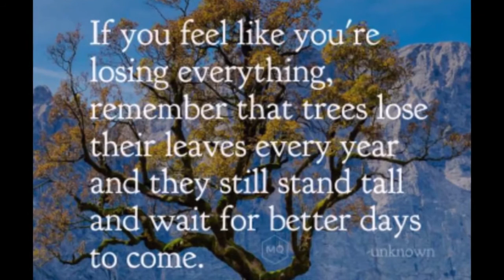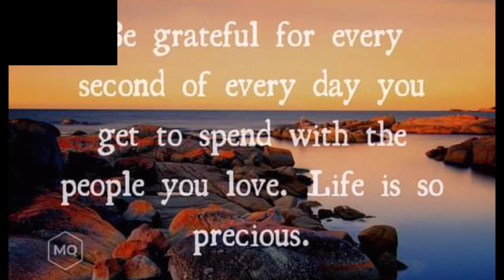The Power Of Now Quotes | Powerful Motivational Quotes | Most Powerful Quotes | Motivational World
The Most Powerful Words Of Wisdom | Most Powerful Motivational Quotes For Success In Life | Motivational World | 2021 | Never Lose Hope

quotes
good morning quotes
love quotes
motivational quotes
inspirational quotes
life quotes
friendship quotes
friendship quotes
sad quotes
birthday quotes
attitude quotes
happy teachers day
funny quotes
best friend quotes
smile quotes
family quotes
thought of the day
quotation
best quotes
quote of the day
morning quotes
teachers day quotes
happiness quotes
love quotes for him
nature quotes
good night quotes
sister quotes
success quotes
anniversary quotes
depression quotes
short quotes
beautiful quotes
relationship quotes
joker quotes
alone quotes
new year quotes
karma quotes
sunset quotes
buddha quotes
christmas quotes
i love you quotes
trust quotes
cute quotes
good quotes
travel quotes
quotes about change
brother quotes
happy mothers day quotes
memories quotes
teachers day wishes
rumi quotes
leadership quotes
graduation quotes
aesthetic quotes
beauty quotes
romantic quotes
breakup quotes
hope quotes
music quotes
wedding anniversary quotes
sunday quotes
daughter quotes
flower quotes
encouraging quotes
sorry quotes
fathers day quotes
best wishes
couple quotes
mother quotes
deep quotes
english quotes
single quotes
instagram quotes
monday quotes
gratitude quotes
marriage quotes
peace quotes
missing quotes
kindness quotes
love yourself quotes
friday quotes
emotional quotes

god quotes
shakespeare quotes
attitude quotes for girls
lonely quotes